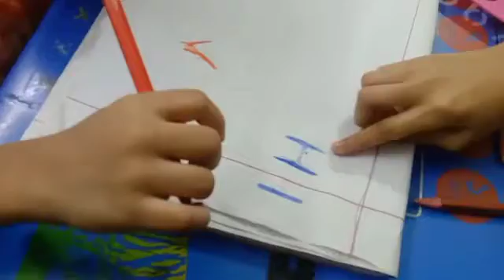Raitab babu study time